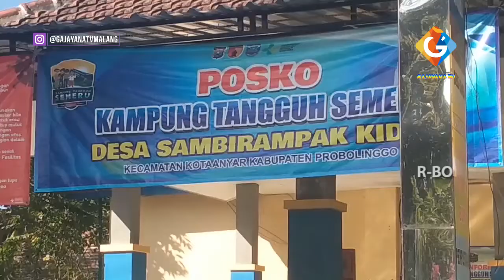DUGAAN TARIKAN UANG PKH OLEH KETUA KELOPOK